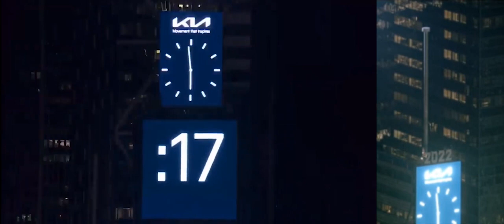Times Square New Year's Eve 2022 Ball Raising Ceremony (Synced Dual View)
I didn't have OBS setup to grab the multiple views when the ball raising happened, so we'll have to make do with only two different views for this time.

Also there’s a few stutters in the right side view. This is not an error on my end, it was there in the original footage